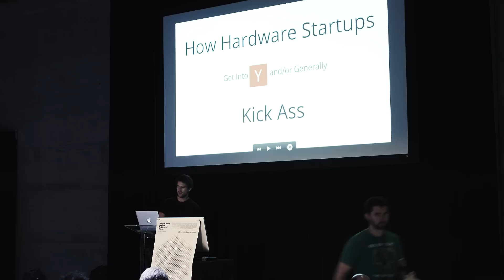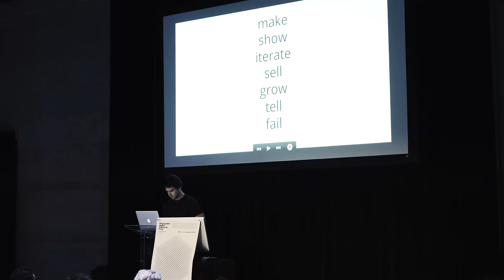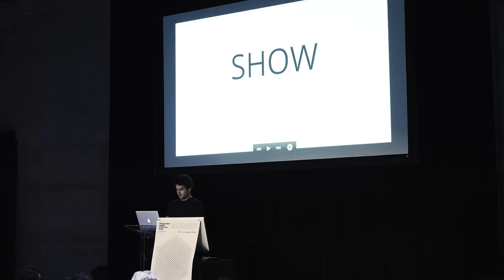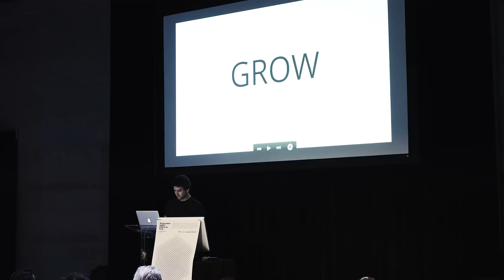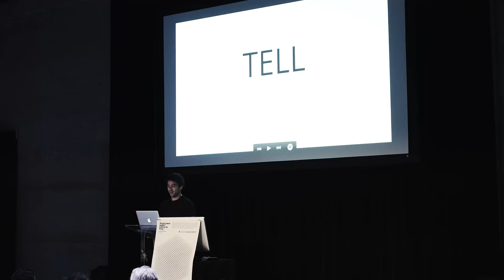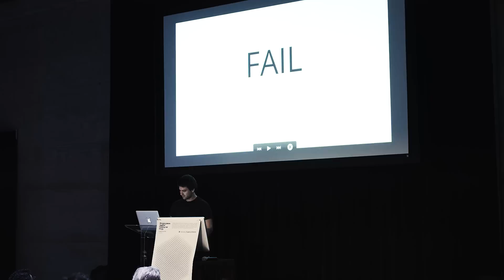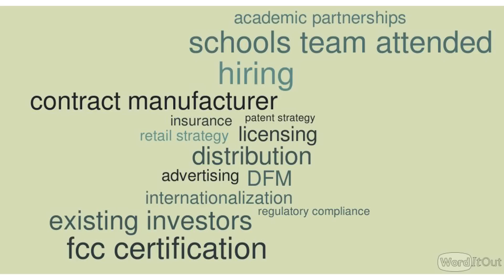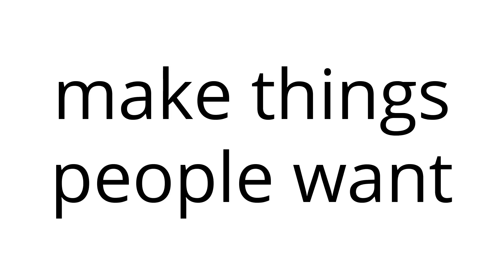Luke Iseman: Starting a Hardware Startup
Hackaday Superconference // Nov 14-15 // Dogpatch Studios // San Francisco

Founding your own Hardware Startup can be daunting, but there are a few voices out there to help find your way. One of them is Luke Iseman, Director of Hardware at Y Combinator. This talk he presented at the 2015 Hackaday SuperConference covers some of the most common mistakes that Hardware Startups make. Follow his advice and edge just a bit closer to success.